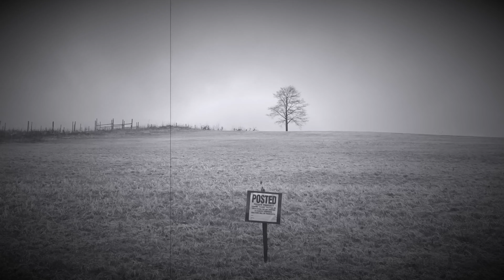Ghost On The Hill (Official) - Buck Curran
Official video for 'Ghost On The Hill' by Buck Curran (of the duo Arborea).
From the album 'No Love is Sorrow' (2020).
Video filmed on Location in Maine (filmed and edited) by Shylah Curran